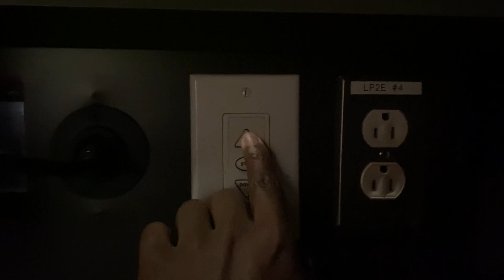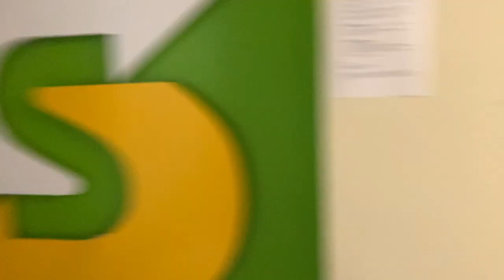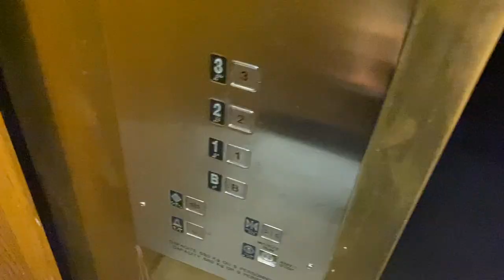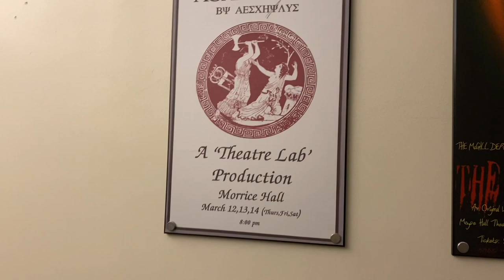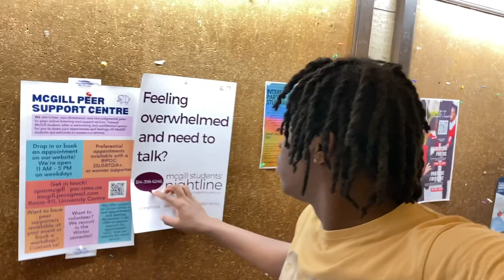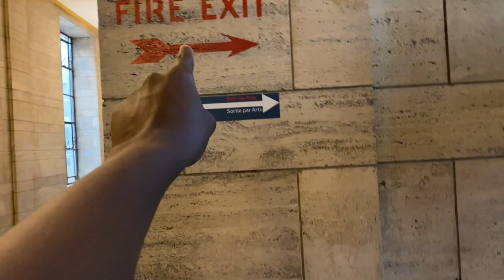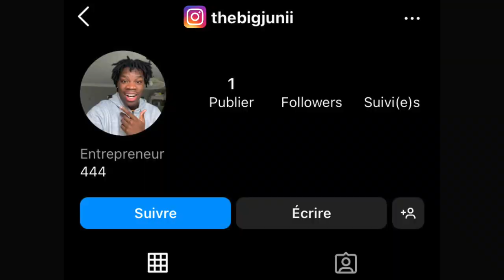JE M'INFILTRE DANS UNE UNIVERSITÉ (ça tourne vraiment mal)